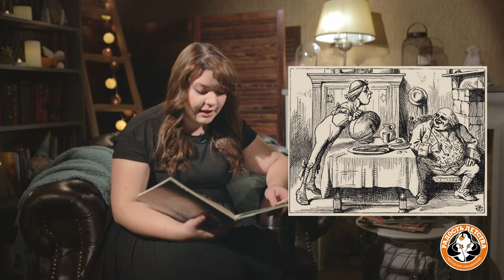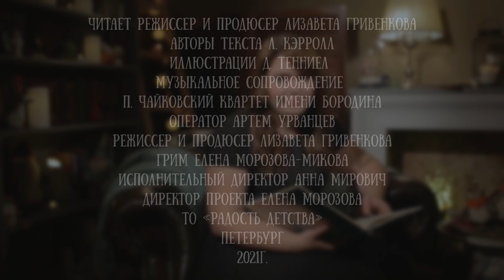Лизавета Гривенкова читает сказку "Алиса в стране чудес" (глава 5) Льюиса Кэрролла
Лью́ис Кэ́рролл — английский писатель, математик, логик, философ, диакон и фотограф. Наиболее известные произведения — «Алиса в Стране чудес» и «Алиса в Зазеркалье», а также юмористическая поэма «Охота на Снарка». Профессор математики Оксфордского университета.

Алиса в стране чудес - считается одним из лучших образцов литературы в жанре абсурда; в ней используются многочисленные математические, лингвистические и философские шутки и аллюзии. Ход повествования и его структура оказали сильное влияние на искусство, особенно на жанр фэнтези.

Для канала Читаем детям пятую главу сказки прочла режиссер и продюсер канала, начальник Проектного офиса Академии цифровых технологий  - Лизавета Гривенкова